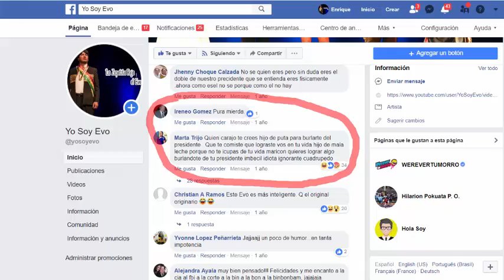Censurado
Enrique Calderon y la Obra La Zapatita Roja Y EL Evo Feroz son Censurados en su gira teatral.